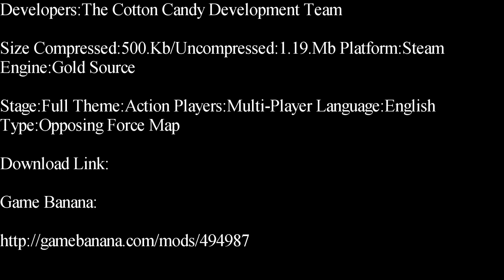Opposing Force-Cotton Candy Deathmatch Map Showcase